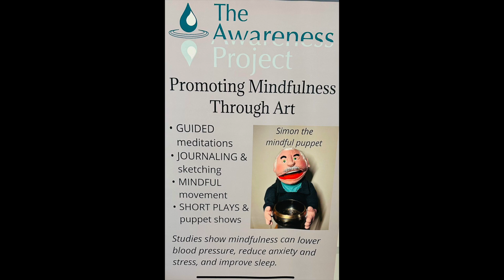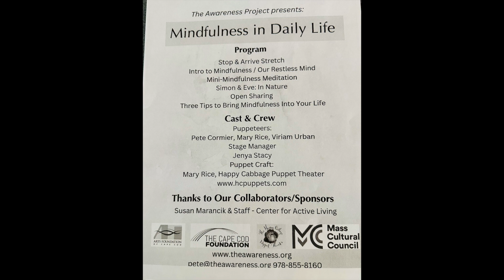The Awareness Project presents Mindfulness Puppet Show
Puppeteers:
Pete Cormier as Simon
Mary Rice as Eve
Viriam Urban as Snake

Puppetcraft:
Mary Rice, Happy Cabbage Puppet Theater